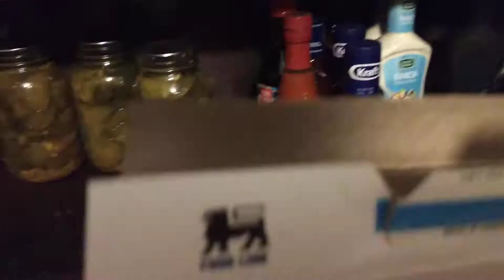I was About Ready to Go Wake Him Up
He had been eating cheese and crackers before going to bed early